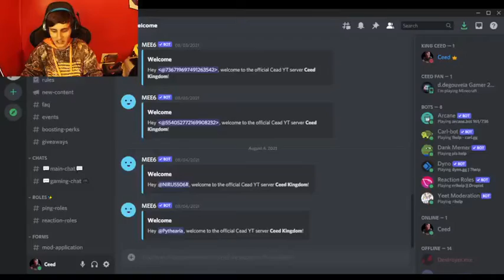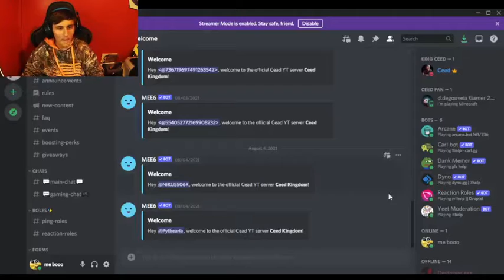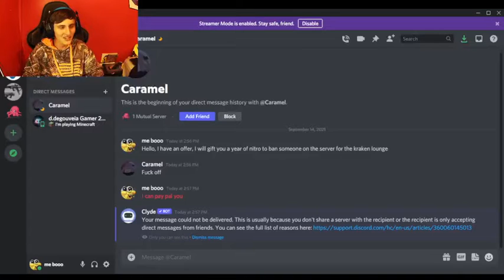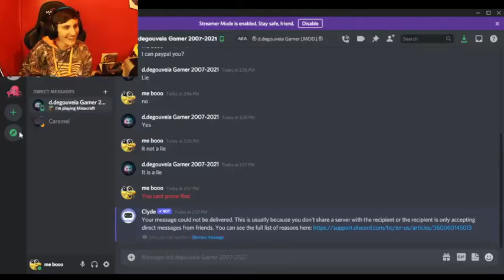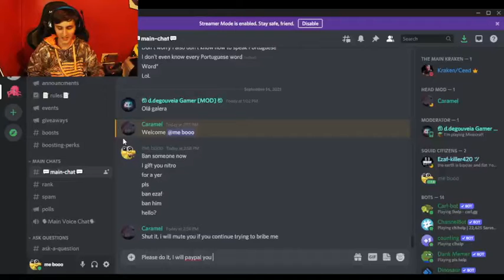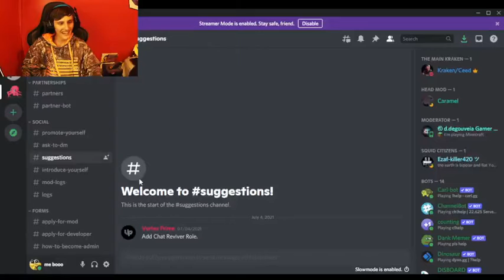Trolling my discord mods again!! || Ceed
Discord server in this video---
aka The Kraken Lounge: H7bwHPghjb